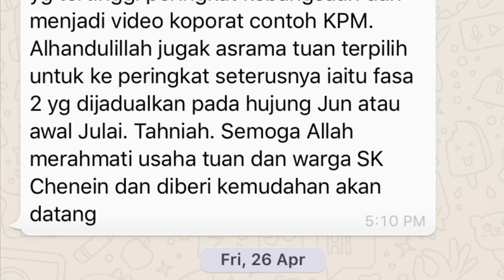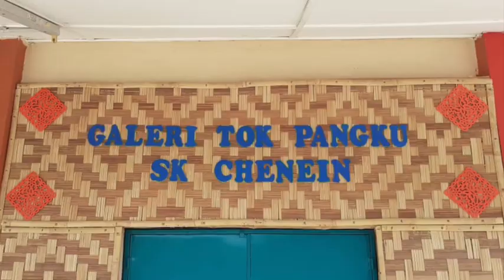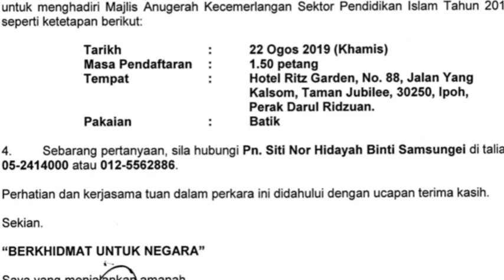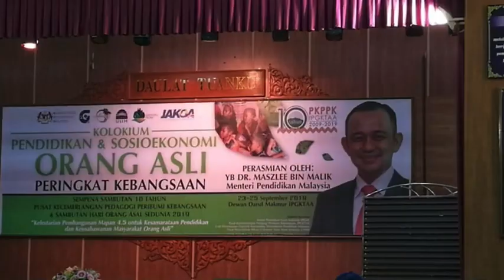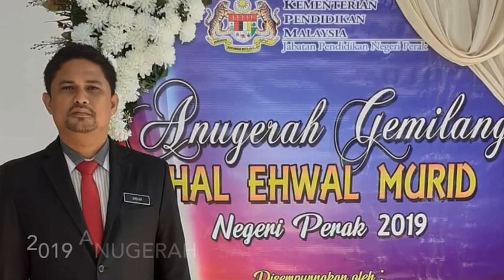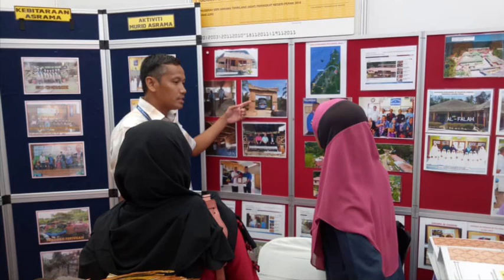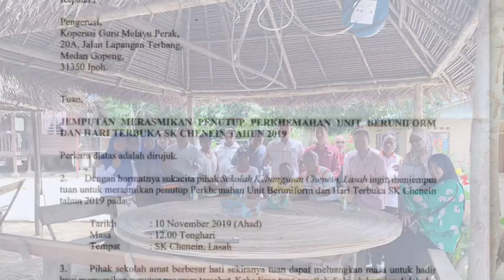SK CHENEIN SETENGAH TAHUN KEDUA 2019